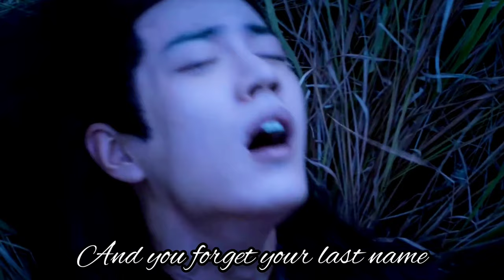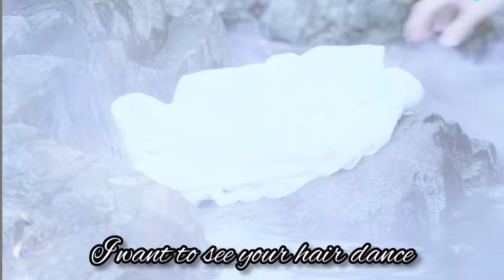DESPACITO || lan zhan x wei ying [WANGXIAN] 陈情令 the untamed mv - BL MV [+18]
Hello everyone! I'm back with another video after a long while! The song and series do not belong to me, it all belongs to its original owners. I hope you guys like it! Enjoy~

Lan Wangji x Wei Wuxian